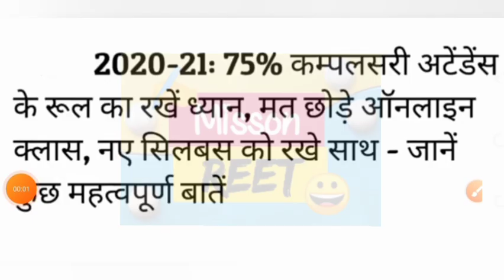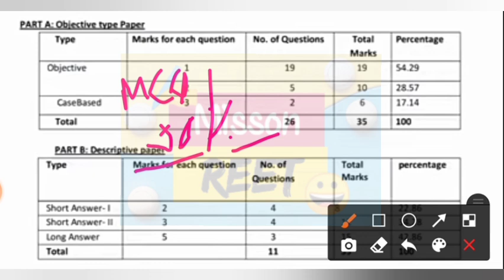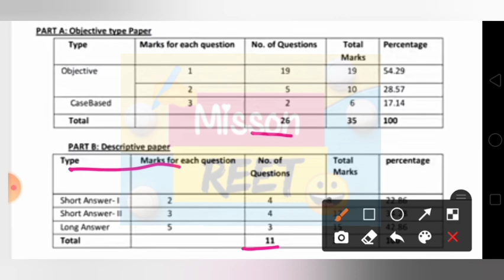2021 बोर्ड परीक्षा - बड़े बदलाव 🔥। Board Exam 2021 News | class 10 & 12 Board exam 2021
2021 बोर्ड परीक्षा - बड़े बदलाव । Board Exam 2021 News | class 10 & 12 Board exam 2021

2021 में बोर्ड परीक्षा होगा या नही (new video)
2021 board exam news, board exam 2021 mein kaise hogi, Board exam 2021 Pattern,class 10th board exam 2020,

Related searches-
Cbse board
Rajasthan board
Punjab board
Haryana board
Jharkhand board
Mp board
ICSE board
Andhra Pradesh board
Gujrat board
Chhattisgarh board
Himachal Pradesh board
Orissa board
Odisha board exam
Meghalaya board
Manipur board
Assam board
Goa board
Jammu and Kashmir board
Karnataka board
Mizoram board
Nagaland board
Tamil Nadu board
Tripura board
Uttarakhand board